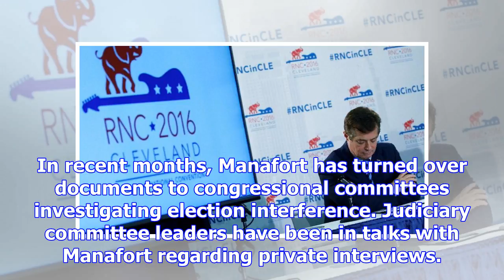How paul manafort is connected to the trump, russia investigation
It’s been more than a year since Paul Manafort briefly led President Trump’s quest for the White Hou...